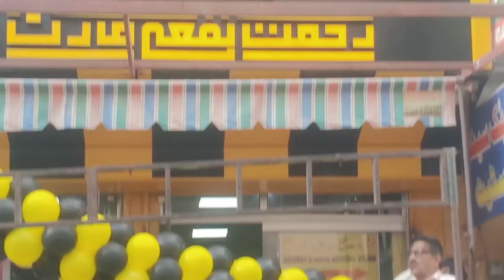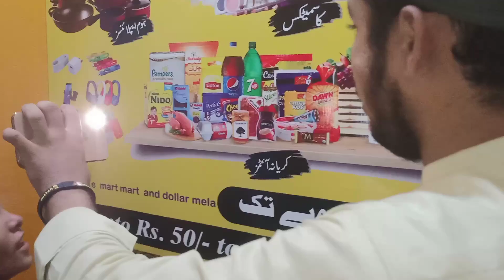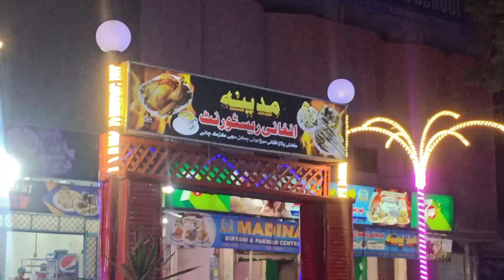CBH vlogs se khatarnak phadda ho gaya |Mart opening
CBH vlogs: @Chhota_baloch_Vlogs

"Kya aap taiyaar hain ZsVlogs ke naye episode mein? Iss baar humne kiya Mart opening aur phadda ho gaya khatarnak! Dekhiye humare thrilling experience ko aur jaaniye ki humne kya khareeda!

*Watch till the end for:*

CBH Vlogs ka naya episode
Mart opening ka excitement
Khatarnak phadda
Naye products ka review

1. Attention-grabbing title
2. Brief summary of the video
3. Highlights of the episode
5. Relevant hashtags